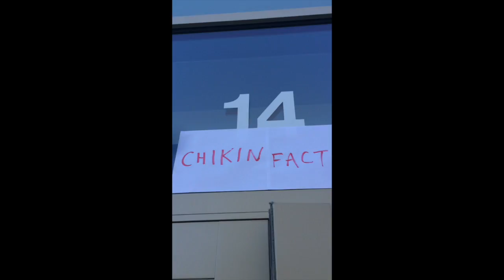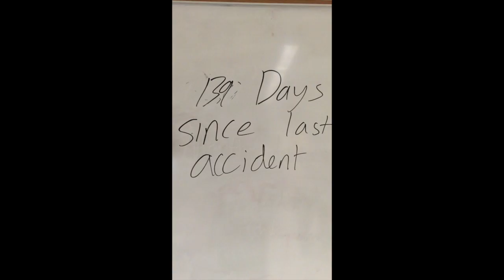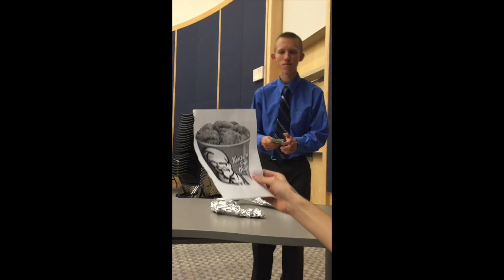Mike Ladderbush Krazy Factory Cyborg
Kuroneko